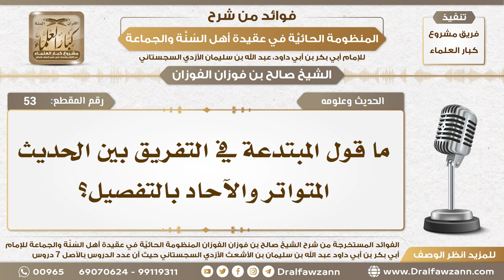53 - ما قول المبتدعة في التفريق بين الحديث المتواتر والآحاد بالتفصيل؟ - الشيخ صالح الفوزان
السيرة الذاتية :
للاشتراك في قناة الشيخ صالح الفوزان

رئيس الفريق
لمشروع كبار العلماء